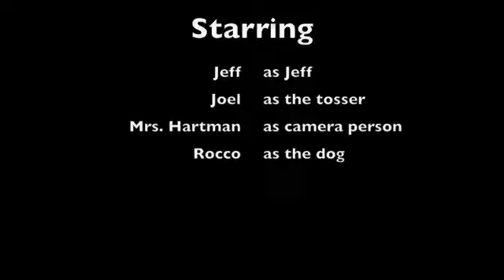jeff carper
batting cage swing review